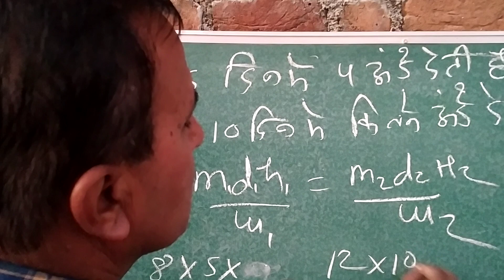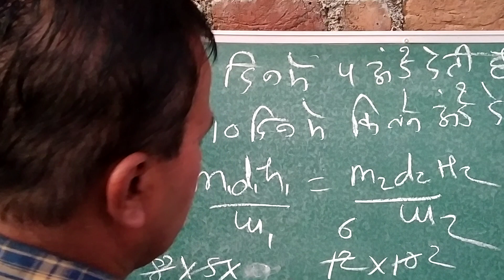8 मुर्गियां 5 दिन में 4 अंडे देती हैं।